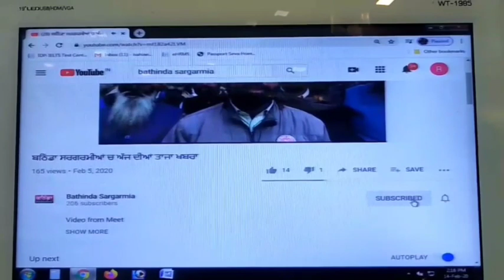ਜ਼ਿਲ੍ਹੇ ਦੇ ਡਿਪਟੀ ਕਮਿਸ਼ਨਰ ਵੱਲੋਂ ਦੁਕਾਨਾਂ ਖੁੱਲ੍ਹਣ ਨੂੰ ਲੈ ਕੇ ਨਵੇਂ ਆਦੇਸ਼ ਜਾਰੀ